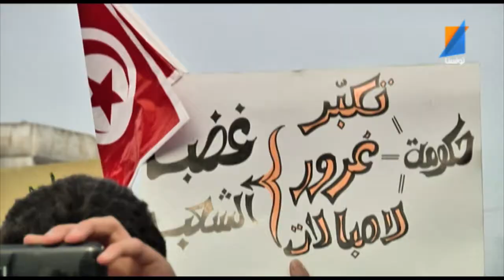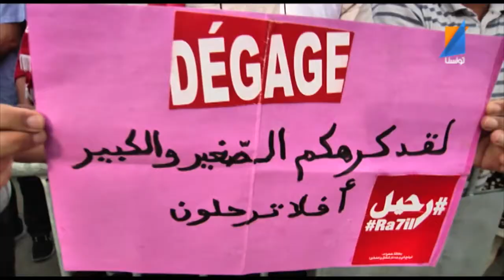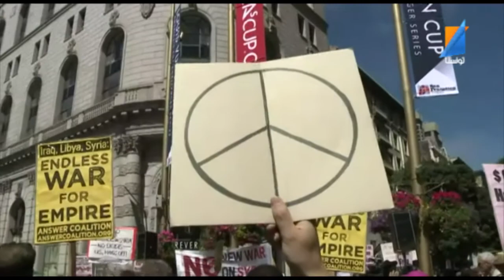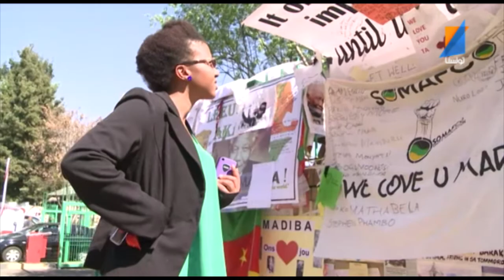Le Journal 01 09 2013 TunisnaTV